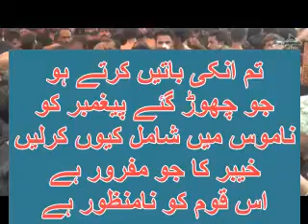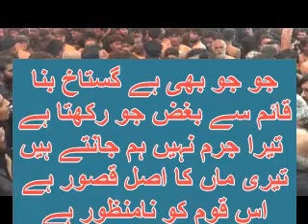bill k baray mai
bill jo pas hua tha shia qom nay na manzoor kia tha q k yazeed hussain a.s. ka qatil h